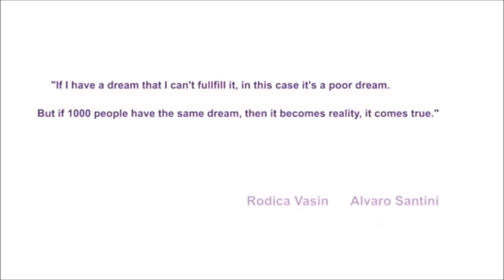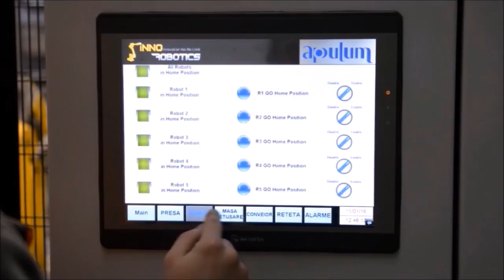Apulum film prezentare